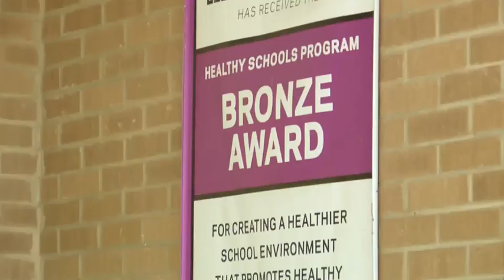Behind the scenes on school lunch meals